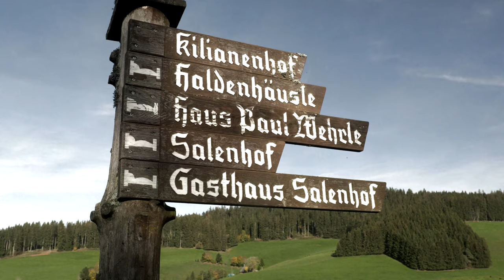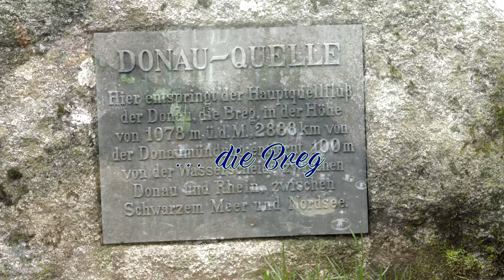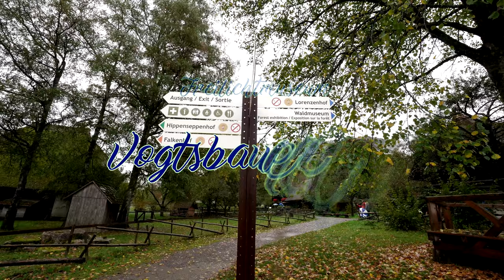Wieder mal im Schwarzwald